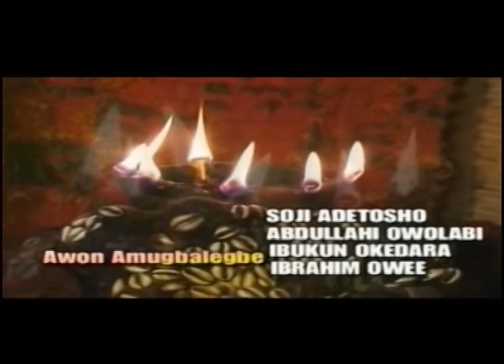Alapooka 1 Nollywood Epic Yoruba Movie | Bukky Wright | Lanre Hassan ( Iya Awero)| Yomi Fash